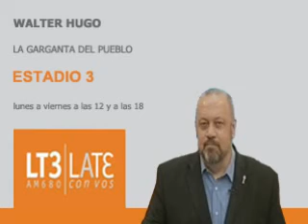Gol de Mendez a Patronato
Walter Hugo, la garganta del pueblo relata el gol de Jesús Mendez a Patronato. Correspondiente a la fecha 8 del Torneo Nacional B 2012/13 entre Patronato 2 y Rosario Central 1 por AM 680.